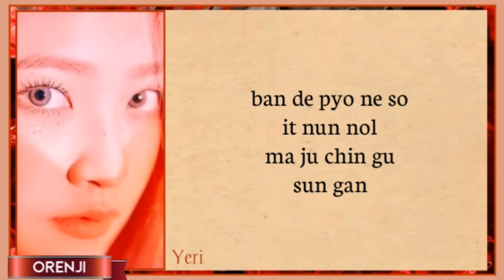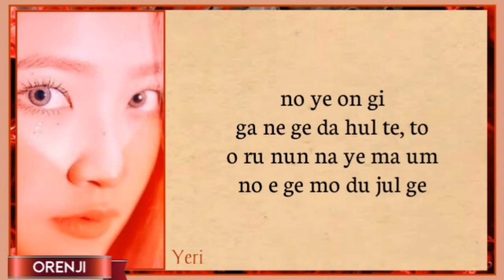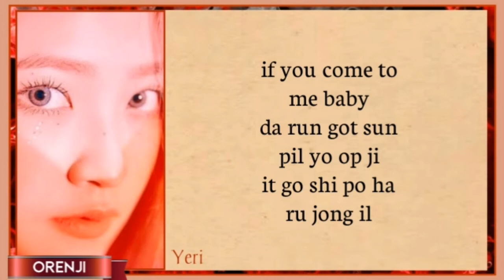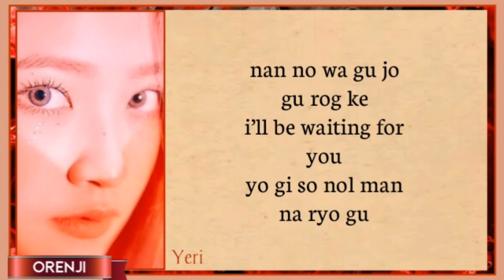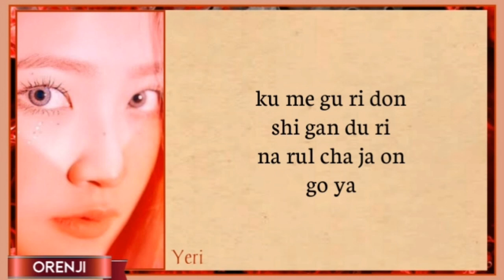YERI(예리) - It's You (YERI of Red Velvet Ver.) EASY LYRICS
Released: September 2, 2021
Album: It's you
Year: 2021
Genre: KPOP
Group: Yeri of Red Velvet
Entertainment: SM ENTERTAINMENT

⏺️ EASY LYRICS
⏺️ MUSIC VIDEO
⏺️ COMEBACK STAGE
⏺️ REMIXES
⏺️ PIANO VERSION
⏺️ BALLAD VERSION
⏺️ ACAPELLA VERSION
⏺️ KARAOKE VERSION
⏺️ OFFICIAL INSTRUMENTAL
⏺️ It's you EASY LYRICS